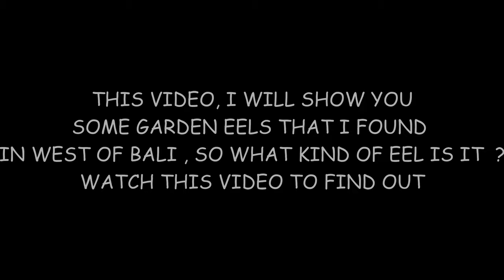Garden eels in West Bali (menjangan Island around)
Several Kinds of Garden eel in West Bali.
on this video there are 5 type of Garden eels that I can show , maybe  there are still some garden eels that I haven't been able to find and take videos of , so this video only represents a few of the garden eels in west bali area or Menjangan island area